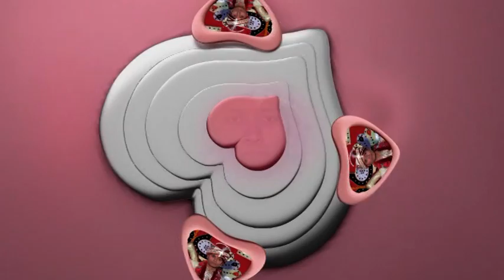jaimala video uploaded by gaurav pandey